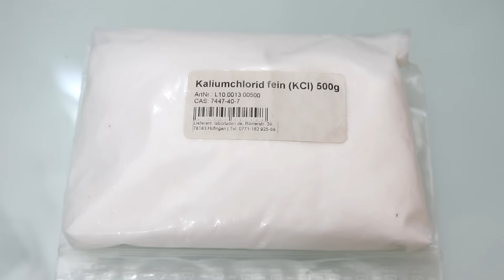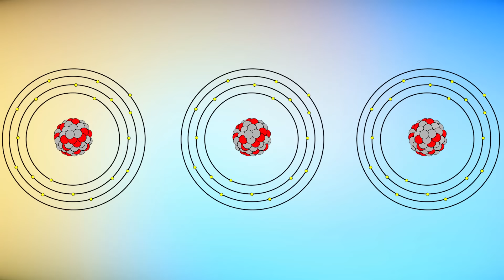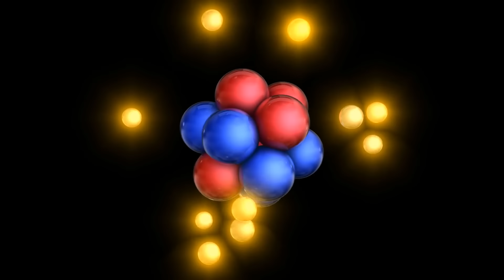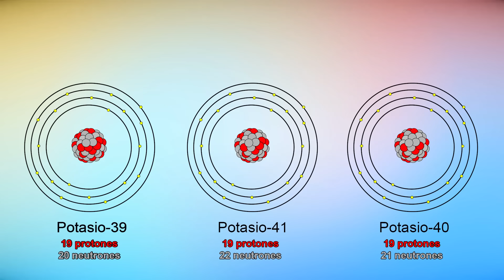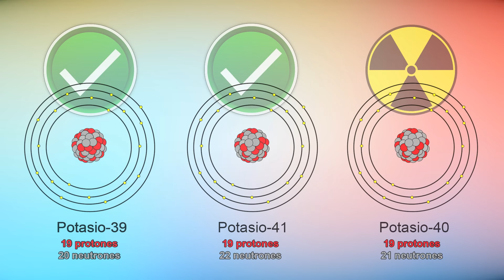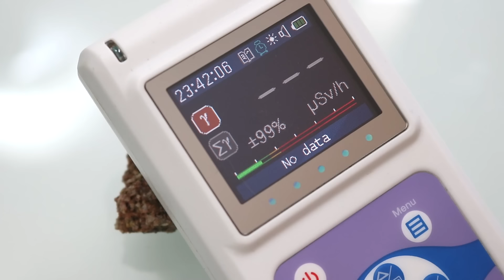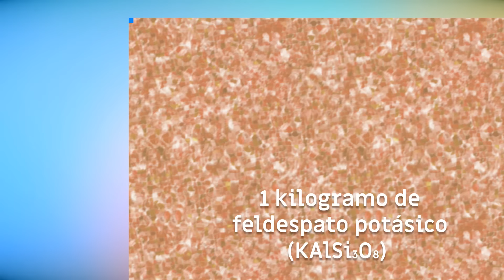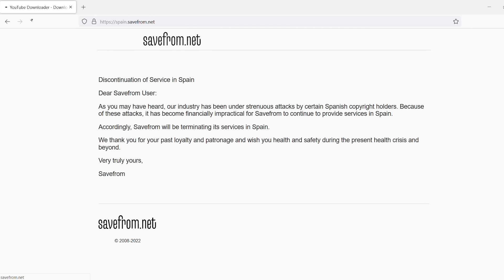¿De dónde viene todo el ARGÓN de la ATMÓSFERA?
►¡Consigue Nord VPN con un descuento enorme y cuatro meses gratuitos adicionales entrando

En este vídeo explico cómo ciertas rocas se convierten poco a poco en argón (el gas que representa el 1% del aire que respiramos) a partir de la descomposición radiactiva del potasio que contienen ciertos minerales.

Enlaces de interés:

►¡NUEVO! Guía para sobrevivir en el espacio
►Respuestas sorprendentes a preguntas cotidianas
►El universo en una taza de café
►Las 4 fuerzas que rigen el universo

Beach Dayz - Lakey Inspired